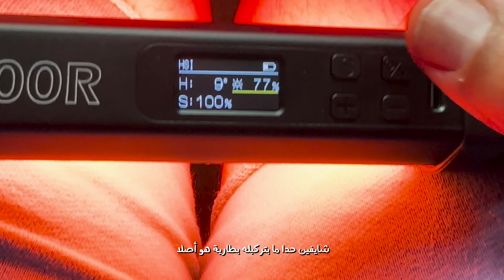كيف حولت غرفتي العادية الى استوديو لتسجيل الفيديو رهيب عن طريق الإضاءة فقط!؟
في هذا الفيديو، سأشارككم تجربتي في تحويل غرفتي العادية إلى استوديو لتسجيل الفيديو رهيب. لا أحتاج لشراء أي معدات باهظة الثمن، كل ما تحتاجه هو بعض المصابيح والأدوات البسيطة.

استخدمت نوعين من الإضاءة: الإضاءة الرئيسية، الإضاءة الخلفية، . الإضاءة الرئيسية هي المسؤولة عن إضاءة وجهك، والإضاءة الخلفية هي المسؤولة عن إنشاء تأثير العمق في الفيديو

إذا كنت ترغب في تحويل غرفتك العادية إلى استوديو لتسجيل الفيديو، فإن هذا الفيديو سيساعدك بالتأكيد !

لشراء المعدات التي أستخدمها من السعودية
الكاميرا الرئيسية
العدسة التي أستخدمها معظم الوقت
 أفضل كاميرا اقتصادية للصور والفيديو
المايكرفون المستخدم في الفيديو

انستقرام
zooomlens1
alisuliman

سناب تشات
alisulimanart

الموقع الذي استخدمه دائما لزيادة عدد المشتركين ومعرفة كل شيء عن القناة